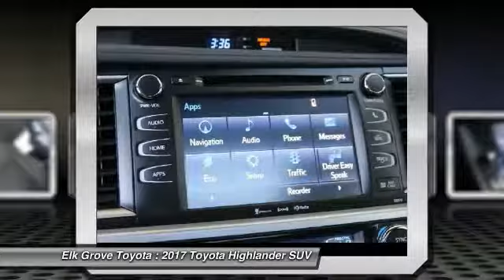2017 Toyota Highlander Elk Grove Toyota 116818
2017 Toyota Highlander  - Stock#: 116818 - VIN#: 5TDJZRFH0HS479489

Check out this 2017 Toyota Highlander.   Featuring 8-speed Automatic transmission, it has 0 miles.  Contact the dealership today.